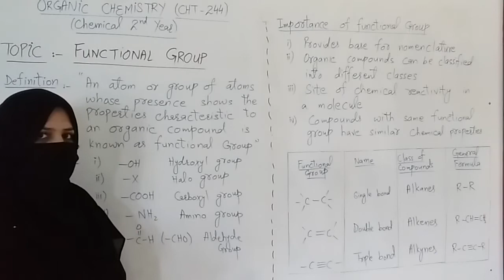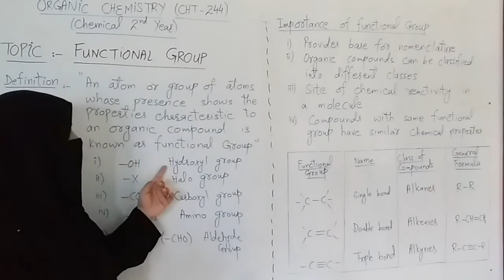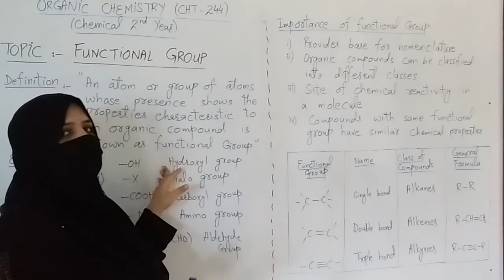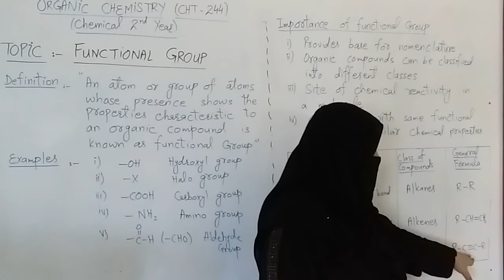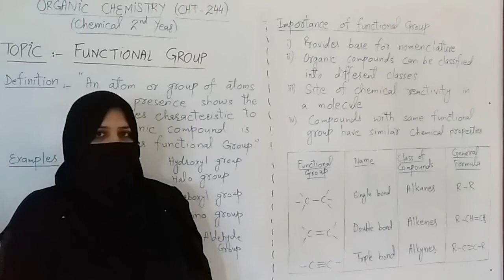Functional Group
Subject Title:Organic Chemistry
Subject Code:CHT-244
Topic:Functional Group
Class:Chemical 2nd Year